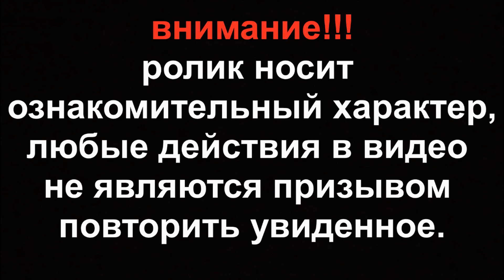Сделал пиротехнический фонтан. Красивые искры.Огненные искры 💥💥💥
В этом видеоролике продемонстрируем красивые огненные искры. Мы сделали пиротехнические фонтаны и приступили к их тестированию.Получилось красивое шоу из огненных искр.Особенно красиво горели фонтаны в замедленной съемке.